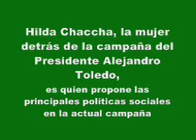HILDA CHACCHA - PERU POSIBLE - ENTREVISTA CON RAUL VARGAS - RPP NOTICIAS - 26MARZO